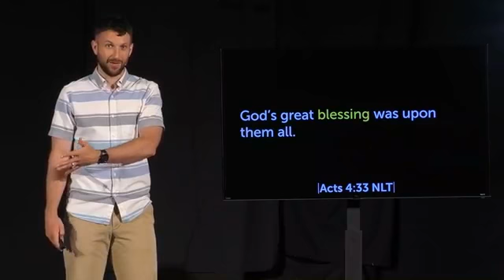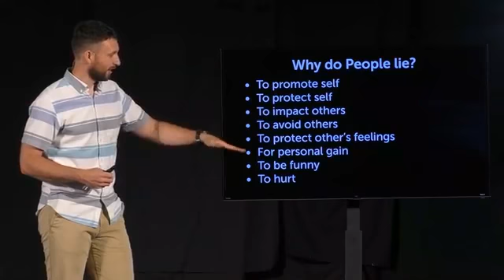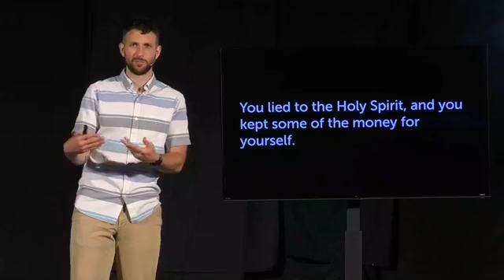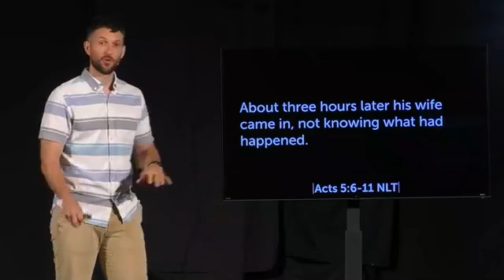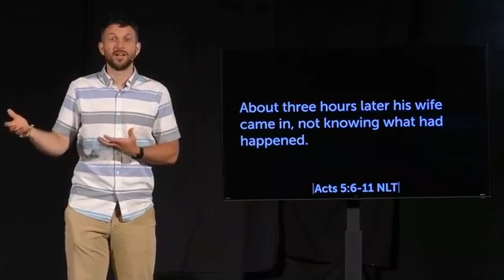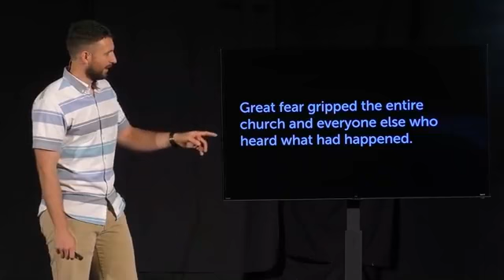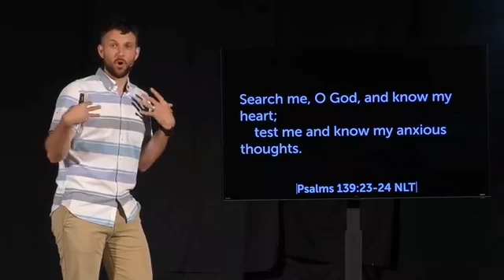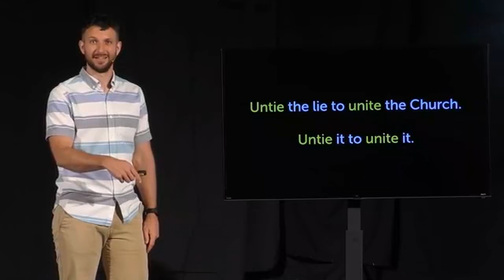Untie it to Unite it. July 26, 2020